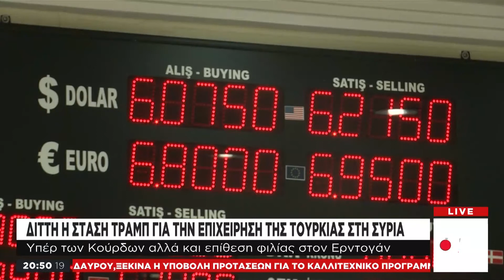«Ναι μεν, αλλά» η στάση Τραμπ για Κούρδους και Τουρκία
Χαοτική είναι η κατάσταση στο εσωτερικό της αμερικανικής κυβέρνησης, μετά το πράσινο φως που έδωσε ο Ντ.Τραμπ στην Τουρκία, να εισβάλλει στα κουρδικά εδάφη, της βόρειας Συρίας. Προτού εξαγγελθεί, η πρωτοβουλία Τραμπ, ουσιαστικά αναιρείται. Αξιωματούχοι του Στέιτ Ντιπάρτμεντ και του Πενταγώνου διαμηνύουν ότι δεν θα την υλοποιήσουν, αντιμετωπίζοντας  κατά μέτωπο τον πρόεδρο. Την ίδια ώρα η Τουρκία εξαπολύει τις πρώτες επιθέσεις  εναντίον κουρδικών στόχων, στη Συρία, ενώ οι αμερικανικές ένοπλες δυνάμεις, ενεργοποιούν μέτρα αποκλεισμού, της τουρκικής Πολεμικής Αεροπορίας.